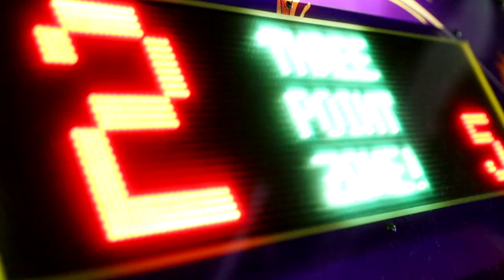ARCHING MY BACK IN FRONT OF MY BOYFRIEND TO SEE HOW HE REACTS..